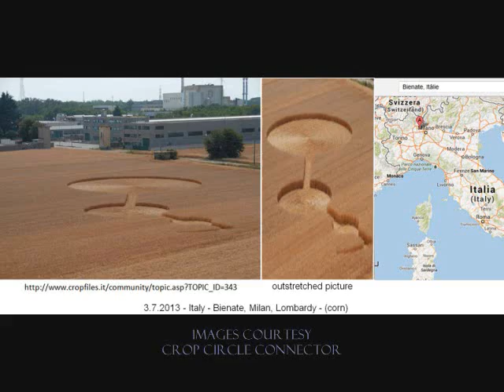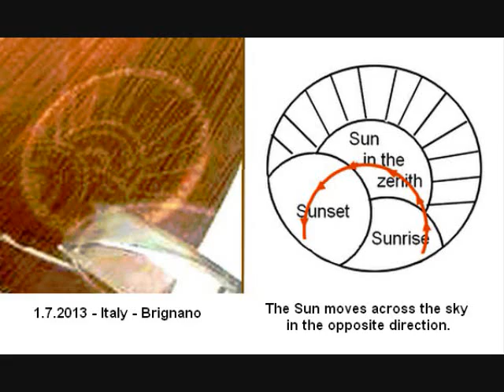4 International Crop Circles ☼ JULY 2013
Italy ☼ Czech Republic ☼ Holland ☼ Russia